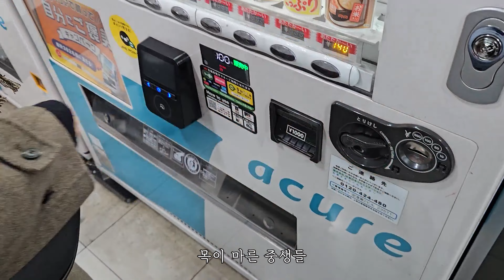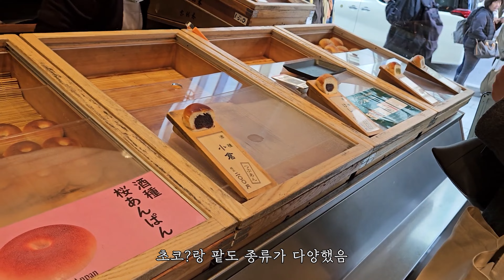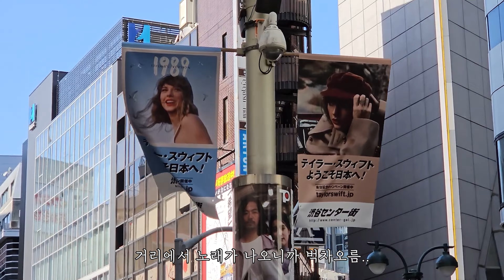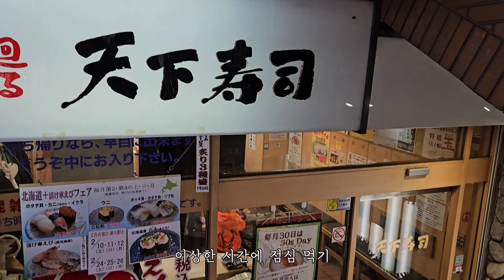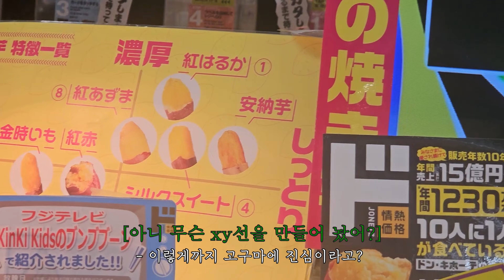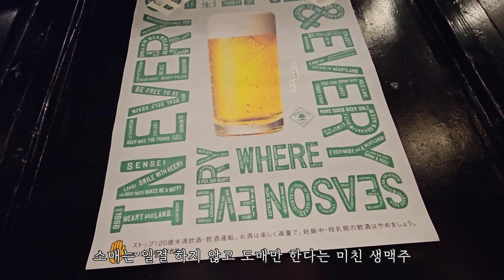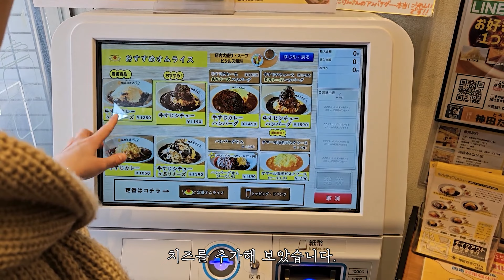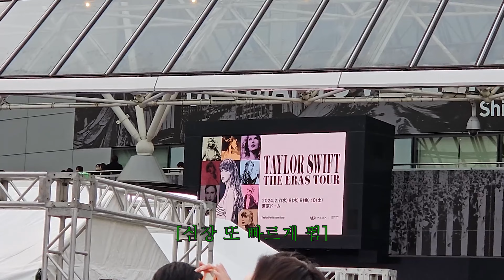[ENG/JP] EP.1 TAYLOR SWIFT THE ERAS TOUR VLOG 💖| 한국에서 일본콘으로✈️ | 4K Full concert✨️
TAYLOR SWIFT THE ERAS TOUR IN TOKYO💖

240209,240210

4K VIDEO

More specific Info😊

TIMELINE✨️

00:00 preview
00:43 시작
02:16 D - 1
02:25 긴자 빵투어
03:56 요요기공원/시부야
07:51 야끼니꾸
08:36 D-day
10:59 도쿄돔 입성
12:36 countdown/opening
14:44 Miss Americana&The Heartbreak Prince
15:28 Cruel Summer
18:40 The Man
20:15 You Need To Calm Down
22:42 Lover
24:11 The Archer
26:29 Fearless
27:59 You Belong With Me
29:03 Love Story
31:13 'tis the damn season
31:42 willow
35:10 marjorie
36:53 champagne problems
37:30 tolerate it
38:52 ...Ready For It?
41:00 Delicate
42:18 Don't Blame
43:38 Look What You Made Me Do
46:10 Enchanted
48:08 Long live
48:55 Part2 preview